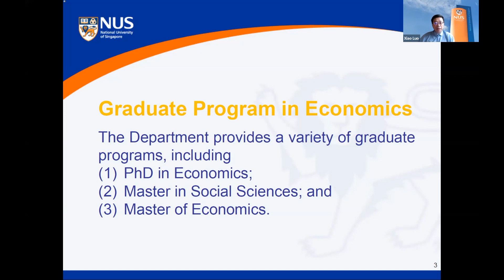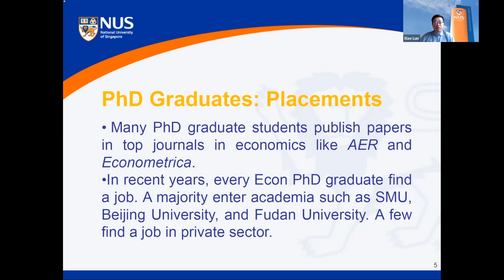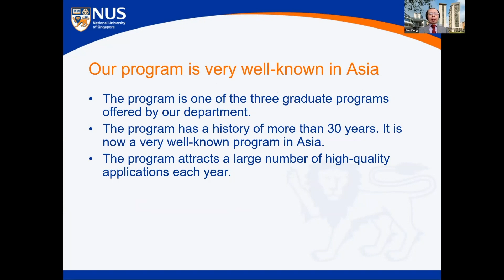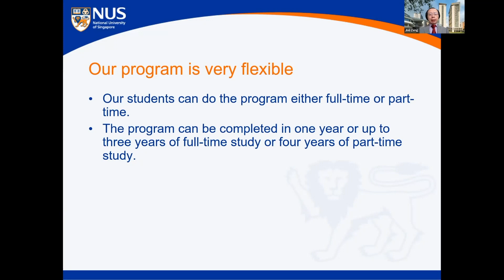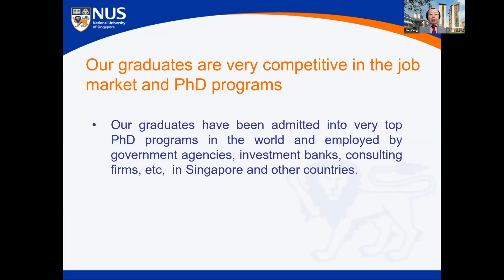NUS Economics | DiscoverGrad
Introduction to graduate studies at the NUS Department of Economics by:

0:00 Associate Professor Luo Xiao, Masters & PhD (Research) Coordinator
2:04 Assoc Prof Zeng Jinli, Masters (Coursework) Coordinator